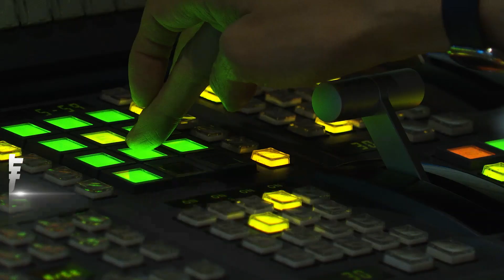入侵民宅!住戶睡覺照樣溜進房間 搜刮財物｜TVBS新聞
這竊賊真是大膽！花蓮有竊賊，半夜打赤腳闖入一間民宅，而且還大膽地溜進住戶的房間，偷了包包，得手接近2萬元，警方鎖定竊賊逮捕，偷來的現金早就被花光，警方還在竊賊住家發現毒品安非他命。